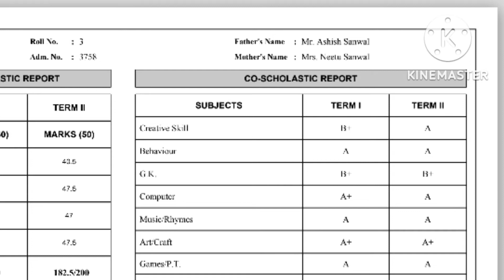aaj aaya Aarav ka result||daily vlog 😎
aaj aaya Aarav ka result||daily vlog 😎||@NEETU AARAV Vlog ( Uttrakhand )